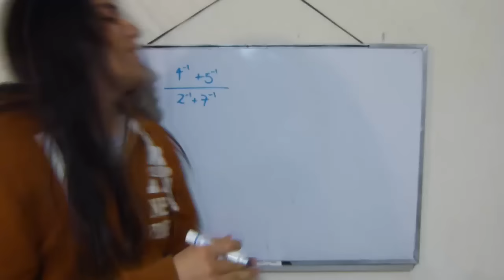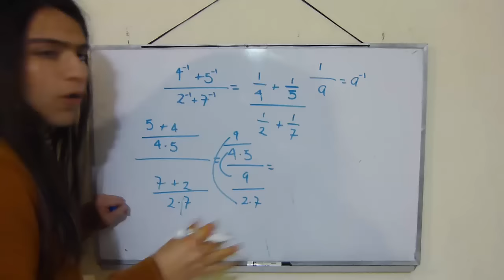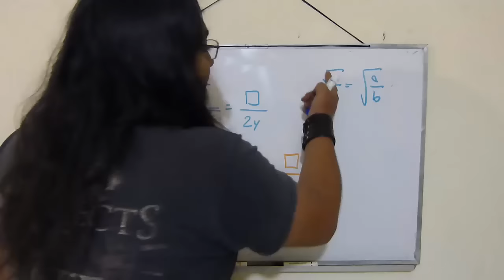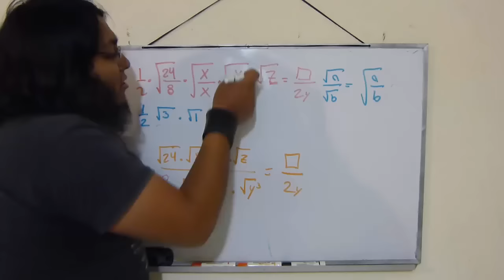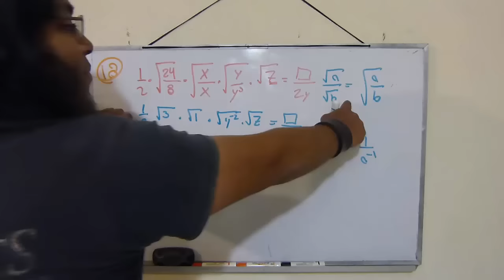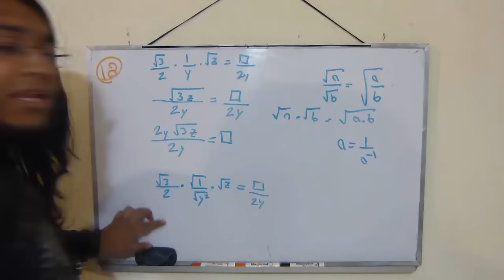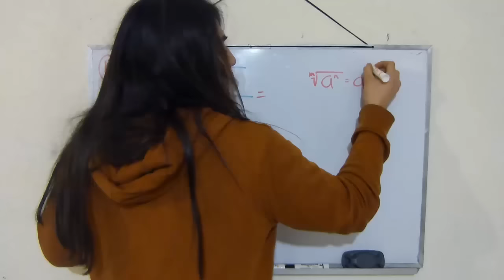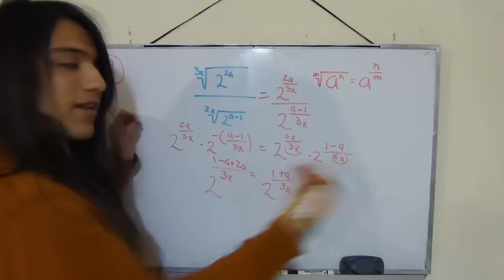Resolviendo la Guía del IPN 2016 (Álgebra) Parte 7